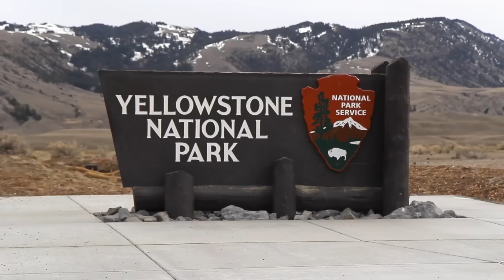Spring Break preview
This is a preview to a couple vlogs I'll be publishing in the next couple of weeks. My Spring Break was pretty exciting! How was yours?

I went up to Seattle to meet up with my Russian friends and together we road-tripped to Yellowstone across Washington, Idaho and Montana. We stayed in Gardiner, MT.